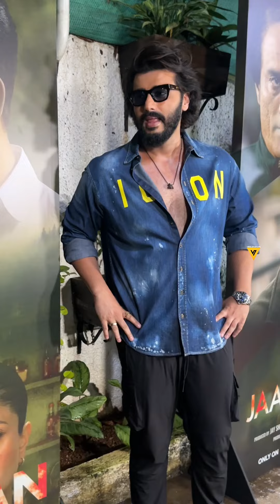Tamanna Bhatia,Arjun Kapoor & Vijay Verma at Jaane Jaan Screening in Juhu 🤩💖📸